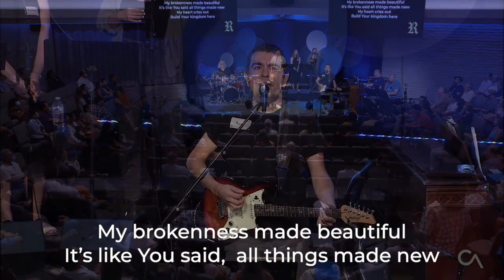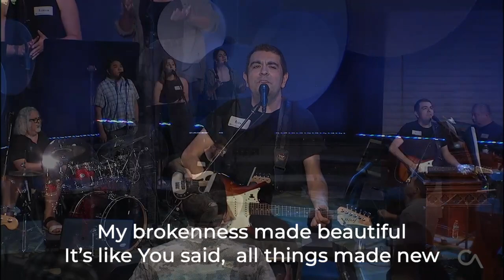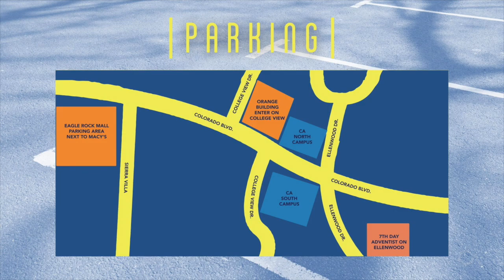August 20 & 21 Online Weekend Service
Welcome to our Online Weekend Service.

It's a great week to celebrate our awesome God! Join us as we continue with chapter 18 in our series, "The Book of Revelation."